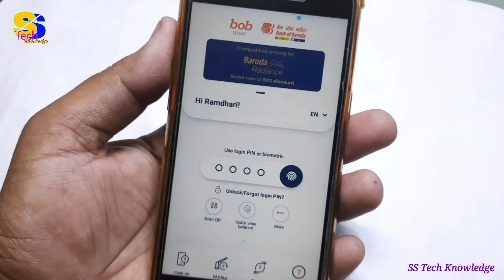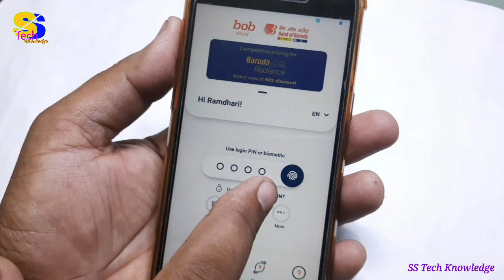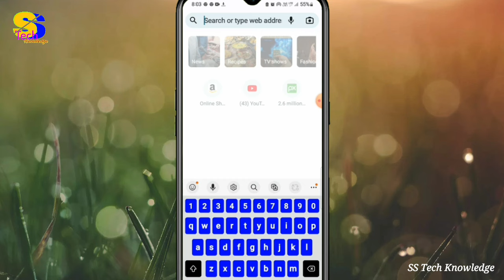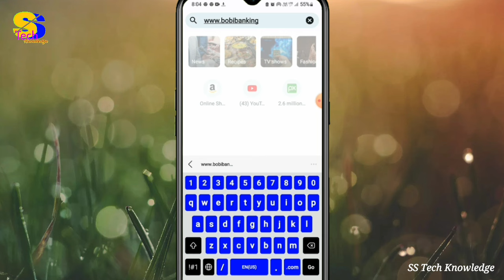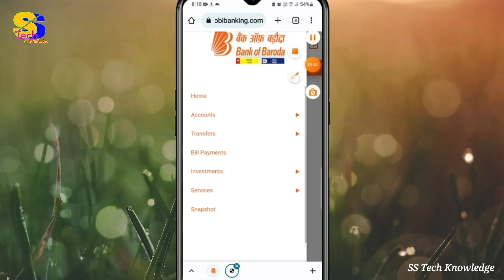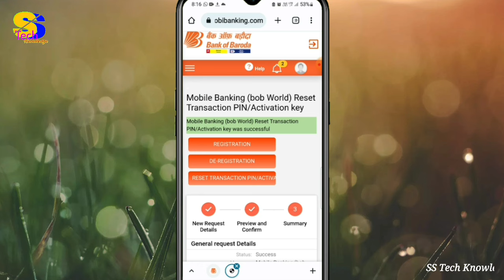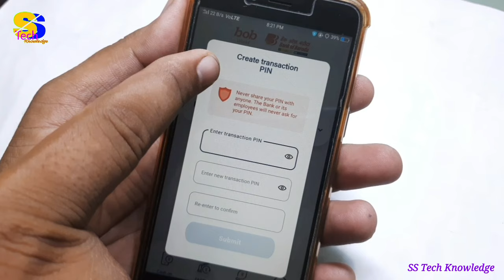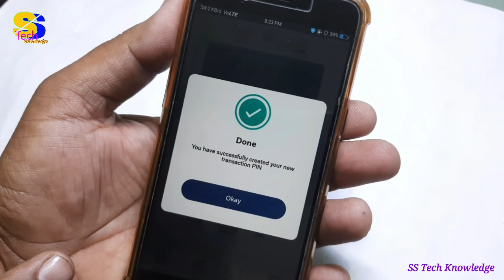How to Forgot bob world Transaction PIN | reset bob world Transaction PIN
is video me maine bob world app ka bhula huaa transaction pin dobara banaye ka tarika bataya hai, aur bhi isi tarah ki video dekhne ke liye mere is channel ss tech knowledge ko subscribe jarur kar lijiye.